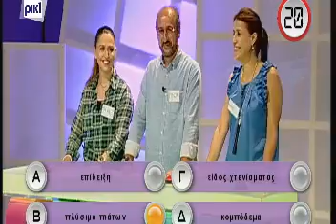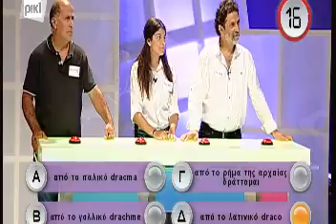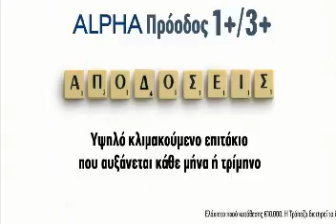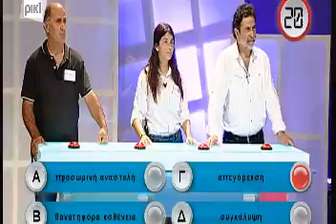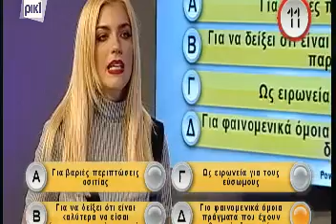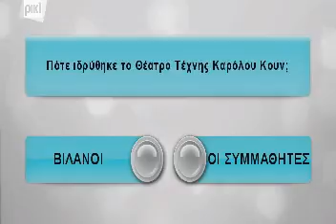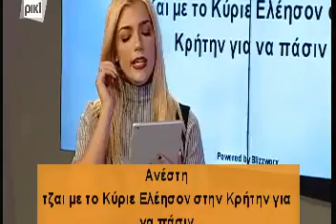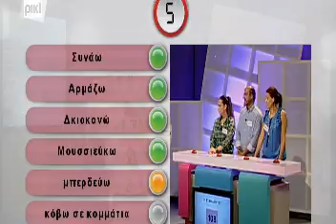Πόσα ξέρεις (2) με την Άντρη Καραντώνη Ρικ1- 20/11/2015